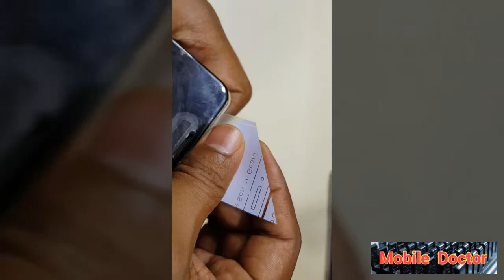Samsung J7 Prime charging solution|सभी एंड्रॉइड फोन का चार्जिंग कनेक्टर लगा ने का सही तारिका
Samsung J7 Prime charging connector replace